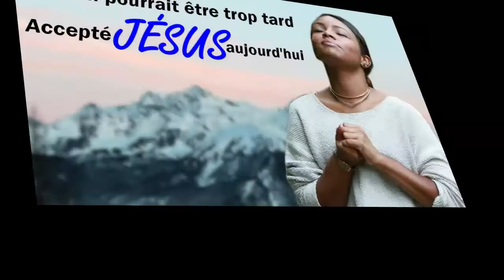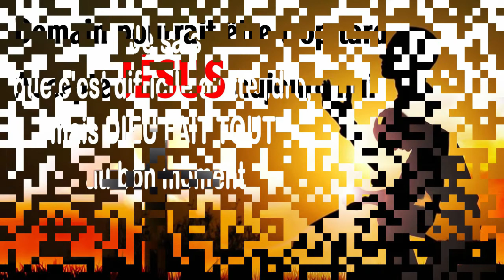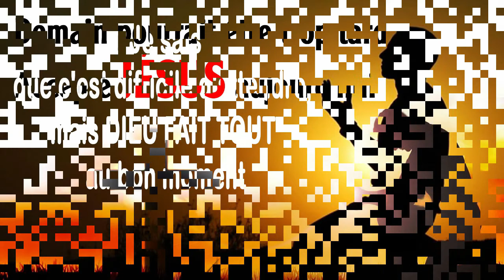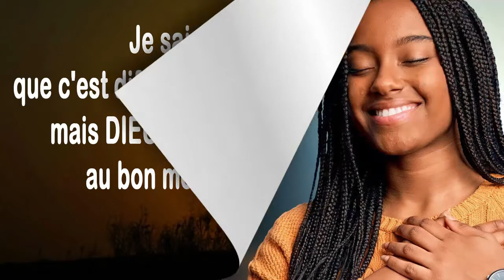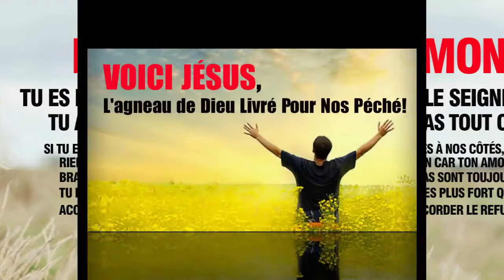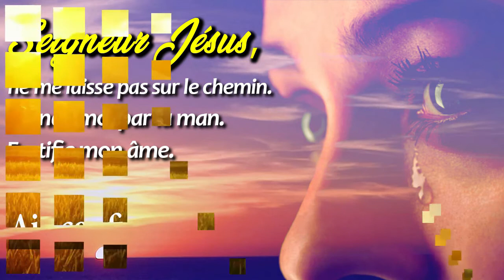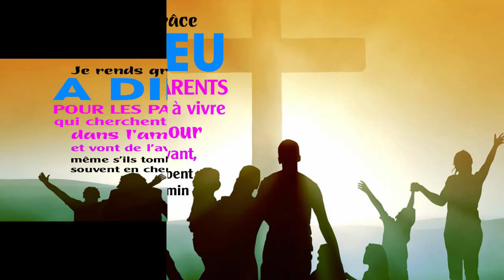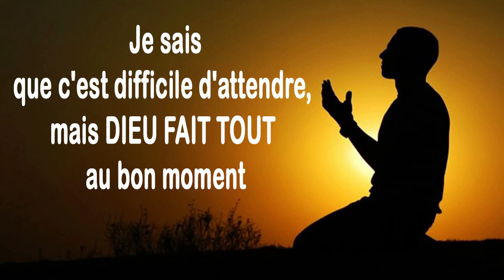Puissance Chretienne Chansons Adoration et Louange 2021 ♫ Célèbres Chants d'Église 2021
♫ LISTE DES CHANTS ♫
[00:00:00] Esprit de Dieu
[00:05:20] Mon seul appui c'est l'ami céleste
[00:09:33] Rien n'est impossible
[00:13:43] Mon rocher
[00:21:13] Seigneur me voici
[00:29:16] Je te donne ma vie
[00:37:41] Quand tu parles
[00:44:27] Mon secours est en toi
[00:50:33] Nous voyons
[00:56:51] Émerveillé en ta présence
[01:03:53] Trouver Dans Ma Vie Ta Présence
[01:07:27] Tel que je suis, sans rien à moi